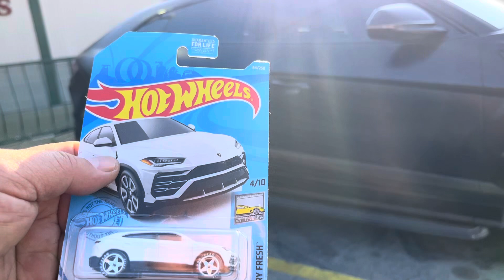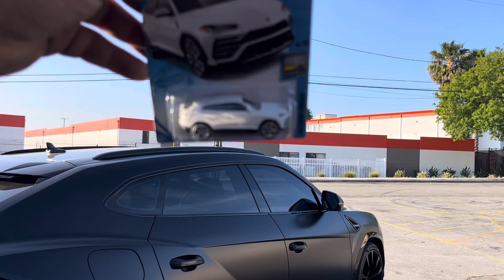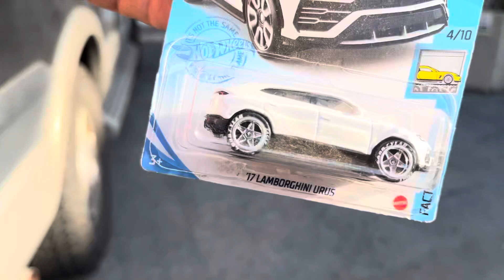Playdays Collectibles Monday late afternoon with a life size Hotwheel lol. 6.10.24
WOW!. Let’s check out this life size Hotwheel a 2022 Lamborghini Urus. Always follow your dreams and always listen to your parents.  Playdays Collectibles is open 7 days a week. Thank you for your business and support. Don’t forget to visit my YouTube channel